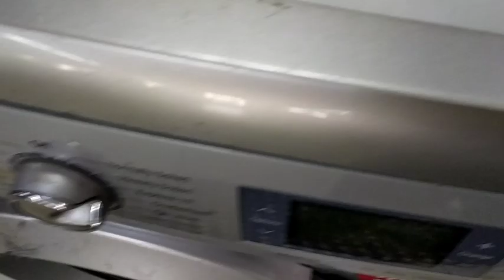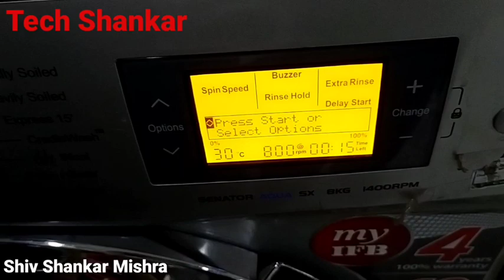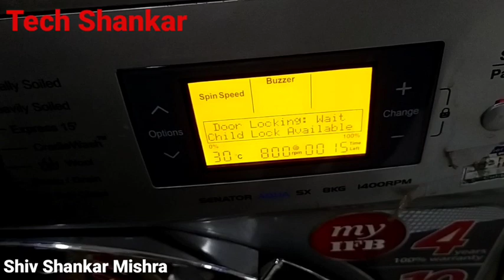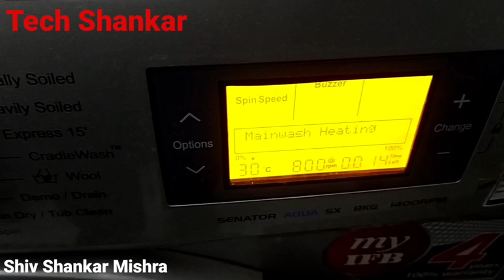IFB washing machine ka heater andar hi Laga Rahe kaise check Karen sabse Aasan tarika